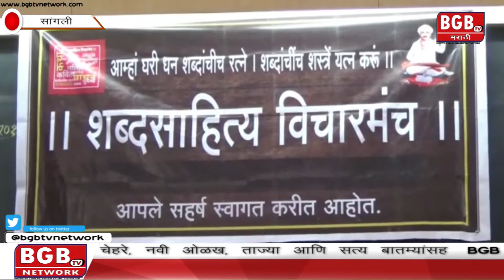सांगली येथील 'लेखक आपल्या भेटीला' कार्यक्रमात सुशील धसकटे यांचे प्रतिपादन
Anchor - Hemant Pendse

Voice over - Minakshi Giri

Editor -  Minakshi Giri